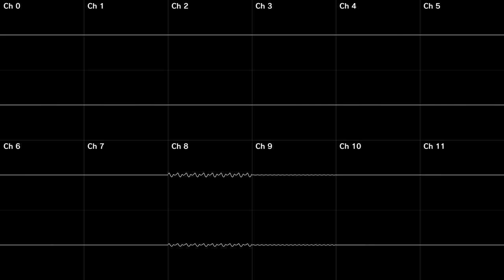[Oscilloscope Deconstruction] Campground Themes - Tomodachi Life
The Campground themes from Tomodachi Life, in an oscilloscope view, showing the waveforms for each instrument individually.
Each numbered section shows the waveform of that channel's audio.

Video made with nyanpasu64's "Corrscope" program.

Timestamps:
0:00 - Channels 0 + 1 (Day)
0:34 - Channels 3 + 7 (Day)
1:09 - Channels 0 + 5 (Day)
1:43 - All Channels (Day)

1:53 - Channels 6 + 7 (Night)
2:28 - Channels 4 + 5 (Night)
3:02 - Channels 2 + 3 (Night)
3:37 - Channels 0 + 1 (Night)
4:12 - All Channels (Night)
4:46 - All Channels (Inside Tent)

5:21 - Channels 10 + 11 (Sick)
5:55 - Channels 8 + 9 (Sick)
6:30 - All Channels (Sick)

6:39 - Channels 0 + 1 (Traveller Exploring)
6:53 - End

Composer(s): Asuka Itō, Daisuke Matsuoka
Game: Tomodachi Life (トモダチコレクション 新生活,  친구모아 아파트)
Platform: Nintendo 3DS